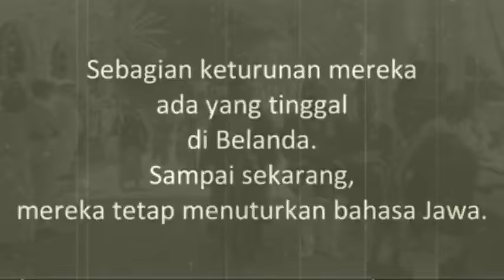Sejarah Singkat Jawa-Suriname dan Foto foto pekerja dari Jawa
Sekilas Sejarah Jawa-Suriname
Suku Jawa sudah berada di Suriname sejak akhir abad ke-19, di mana angkatan pertamanya dibawa oleh kolonis Belanda dari Hindia Belanda (sekarang Indonesia). Sebagian keturunan mereka ada yang tinggal di Belanda. Sampai sekarang, mereka tetap menuturkan bahasa Jawa.

Beberapa Tokoh Terkenal  Jawa-Suriname, diantaranya:

Karin Amatmoekrim, penulis
Reinier Asmoredjo, seniman plastik
Maarten Atmodikoro, pemain sepak bola
Sigourney Bandjar, pemain sepak bola
Soeki  Irodikromo, pelukis dan seniman
Ranomi Kromowidjojo, perenang
Willy Soemita, politikus
Virgil Soeroredjo, pemain bulu tangkis
Paul Somohardjo, politikus
Mitchel Wongsodikromo, pemain bulu tangkis